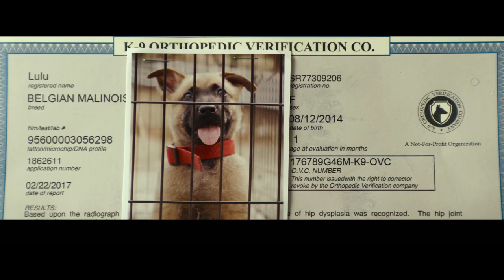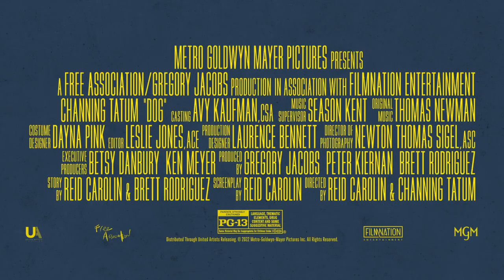DOG | Behind-the-Scenes First Look | MGM Studios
Two American Heroes. One Unlikely Friendship. Watch a behind-the-scenes first look at the making of DogMovie with star and co-director Channing Tatum. See the film in theaters February 18 – Get tickets now!